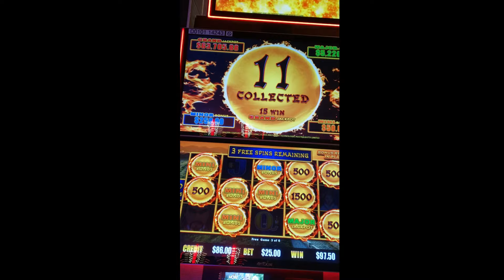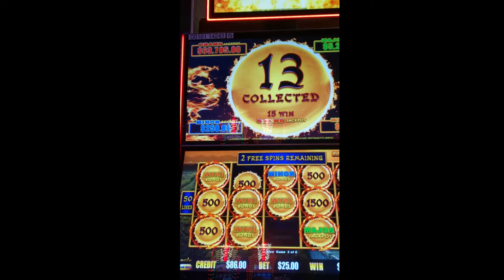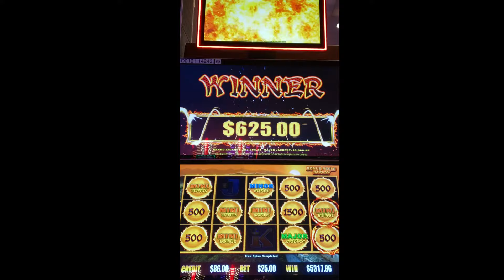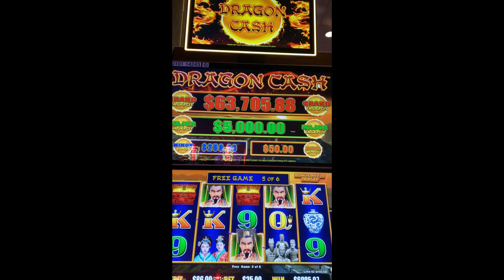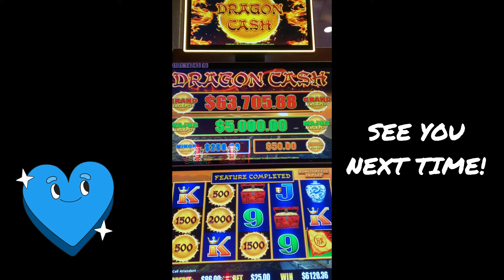Heck Yeah! I Tried a High Bet Machine & Got a MASSIVE JACKPOT on Golden Century DRAGON CASH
HELLO HELLO! OMG! Got a MASSIVE WIN when I popped this bet level from the lower amounts of $2.50, $5.00 and $7.50 and played JUST ONE TIME the MAX of $25 on $.05 denom and hit the MAJOR JACKPOT plus MORE word orbs! This Golden Century Slot Machine, the Dragon Cash version, was HOT, HOT, HOT!
I was playing in Arizona, at a casino that stopped me from filming one other time, so I apologize you didn't get to see the full play leading up to this REALLY LUCKY WIN! I've actually been playing the Dragon Cash and Dragon Links all week here and at Talking Stick Casino and they have been lucky for me ALL WEEK!!! Thanking my lucky stars!!!

I hope you enjoy this video, "MAJOR JACKPOT WIN" and it was fun to make!

On Yogislots channel, we will cover the following:

Best slot machine tips for beginners
How to win big on casino slot machines
Top online slot games for 2025
High-paying slot machines near me
Best strategies for progressive jackpot slots
Secrets to winning at penny slot machines
Top 10 slot machine games to play in Las Vegas
How do slot machine payouts work?
Most popular casino slot games in 2025
Best online casinos for slot machine players
How to choose the right slot machine at a casino
Are online slot machines rigged or fair?
Best time of day to play slot machines
Low-volatility vs. high-volatility slot machines explained
Slot machine bonus rounds and how to trigger them
Top casinos with high RTP slot machines
What are the odds of winning a slot jackpot?
How to find loose slot machines at a casino
Biggest slot machine wins caught on camera
Best slot machine apps to play for free